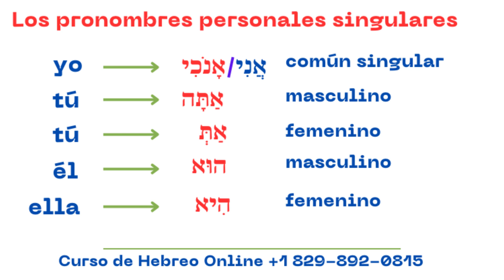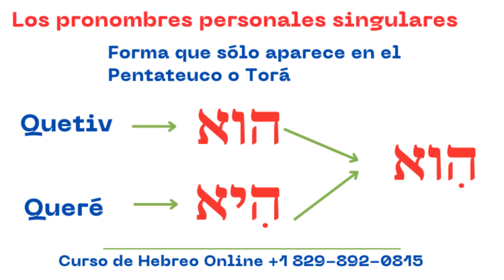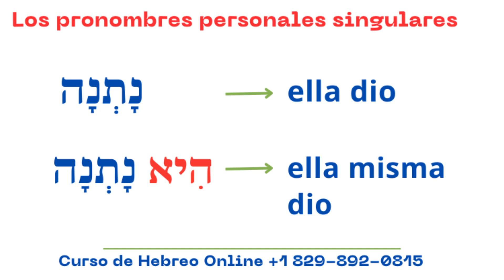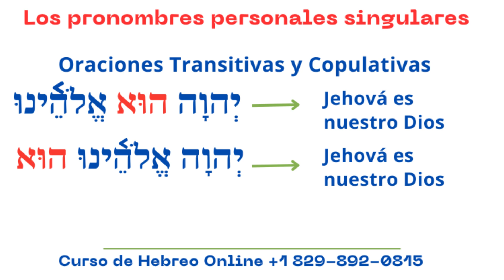23 - Curso de Hebreo - Los Pronombres Personales Singulares en Hebreo | Pedro Lara